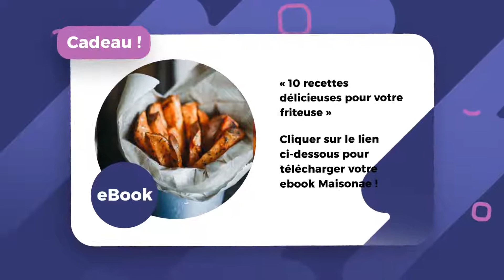FRITEUSE : Bien Choisir en 2023 🍟 (Guide d'Achat Friteuse électrique en 60s.) | Maisonae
Vous vous dotez d'une friteuse ? Envie de dégustez de succulentes frites et de délicieux recettes, pourquoi pas maintenant ? 🍟 Les experts Cuisine Maisonae ont passé plus de 100 heures à rechercher, comparer et mettre en avant les meilleures friteuses électriques  pour votre utilisation. 👇

Pour nos lecteurs pressés, nous livrons dans ce court résumé les clés pour comprendre comment faire votre choix dans l'ensemble des friteuses électriques du marché. Mais pour vous simplifier la tâche, nous avons également dressé un panorama des friteuses existantes, que vous trouverez

Téléchargez aussi votre eBook gratuit en vous rendant sur la et cliquez en haut de la page.

Avez-vous d'autres questions au sujet des friteuses du marché ? Vous souhaitez des précisions, ou des informations ? N'hésitez pas à nous l'indiquer en commentaire !

A très bientôt sur Maisonae !